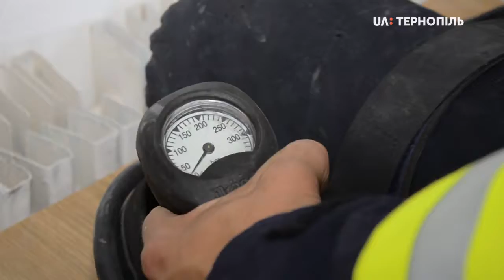До Дня рятівника кореспонденти "Новин" зустрілися з рятувальником С.Зведенюком